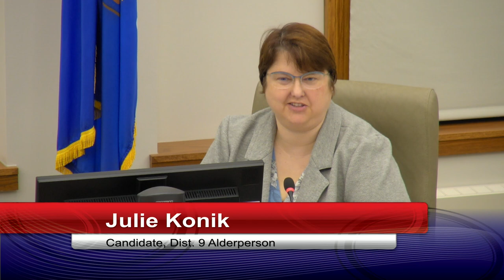Forum 2023 03 08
Candidates for districts 3, 5, and 9 of the Sheboygan Common Council answer questions in this forum hosted by the Sheboygan Branch of the American Association of University Women.
March 8, 2023, Council Chambers, City Hall